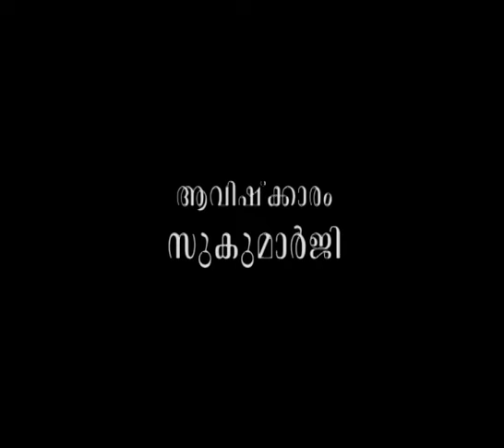സദ്കര്‍മ്മങ്ങള്‍ ചെയ്യാതിരിക്കുമ്പോള്‍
ആമുഖം: അനന്തസമാധിയെ പുല്‍കിയ പൂജ്യശ്രീ ആചാര്യസ്വാമികള്‍ നിര്‍മ്മലാനന്ദഗിരി മഹരാജ് ഗുരുകൃപയാല്‍ അനുവദിച്ചുതന്നിരുന്ന 'ശ്രീമദ് ഭഗവദ്ഗീത'യുടെ വ്യാഖ്യാനം  ഇരുന്നൂറ്റിയെഴുപത്തിയൊന്നാം ഭാഗം.